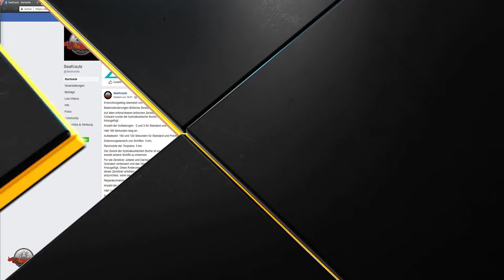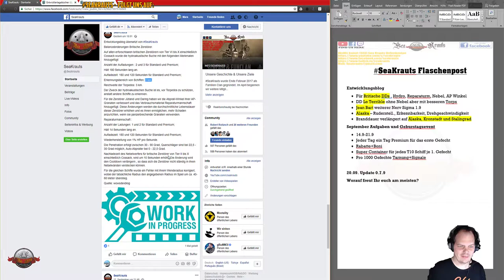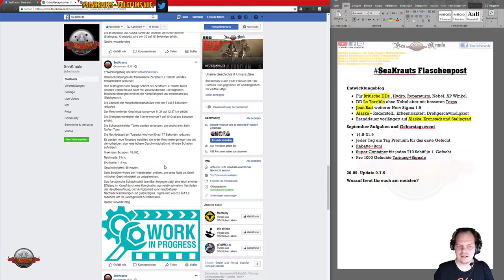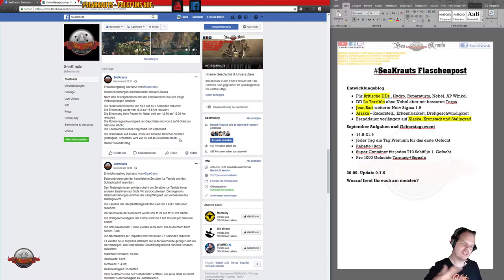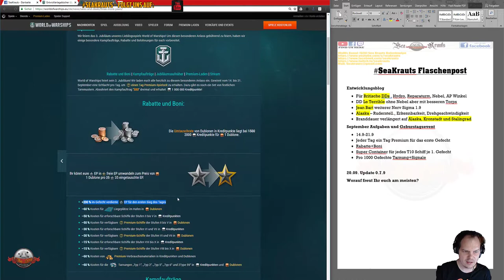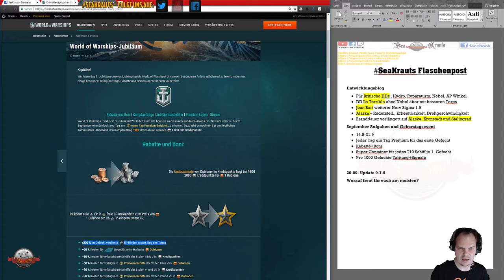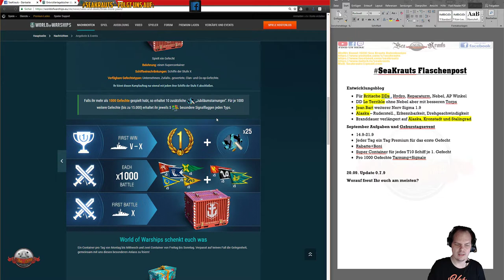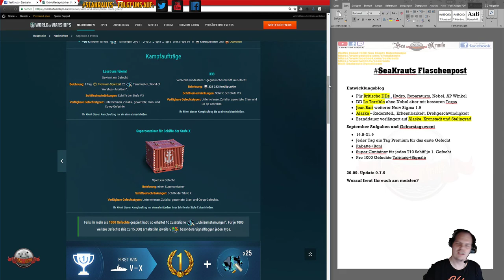Flaschenpost - WoWs Geschenke + Supertest Brit. DD + Jean Bart - deutsch - World of Warships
LINKS:
Jubiläumsgeschenke:

Teamspeak:
SeaKrauts.teamspeak.de
PW: Bismarck